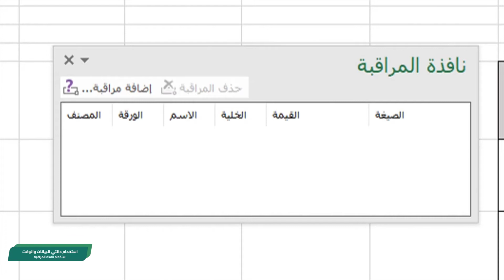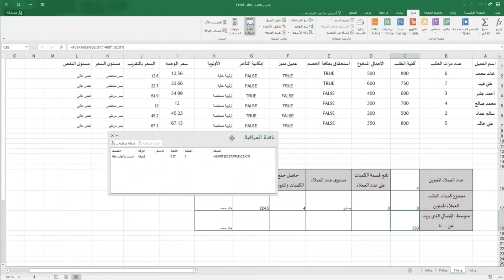برنامج الجداول الإلكترونية متقدم: استخدام نافذة المراقبة